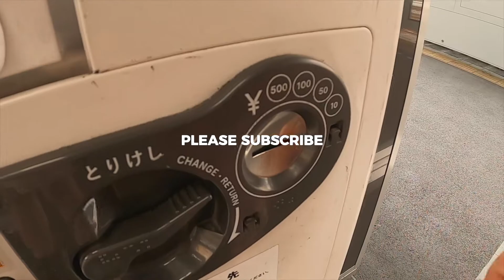Go to Japan just for this⁉️ Pinoy family + Scotsman boyfriend explore Tokyo everyday street life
Hello beautiful and handsome viewers,

Thank you very much for joining me in my everyday life.
I made this channel to share information and document how life is like around my sphere. Hopefully you find it interesting and entertaining!

Tala

TikTok and Instagram: @roxyrocohere